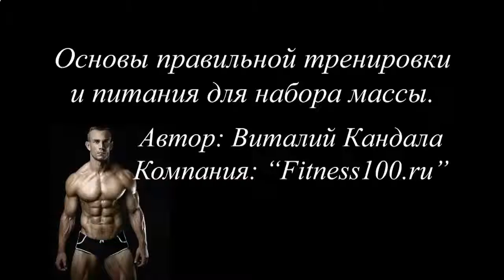Можно ли накачать мышцы после 40 лет